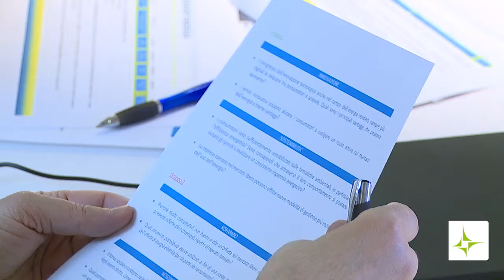De Masi - Adiconsum "Un Manifesto per orientare meglio i clienti finali"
“Noi rappresentanti dei consumatori, uniti alle aziende serie e credibili – spiega Carlo De Masi, Presidente Adiconsum - possiamo accompagnare il processo di transizione per offrire maggiori garanzie ai clienti finali”.